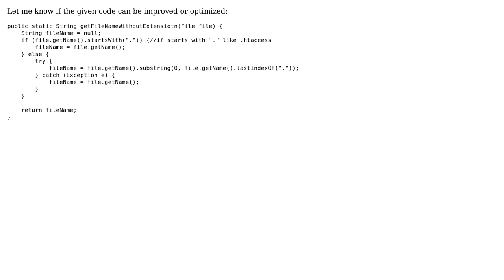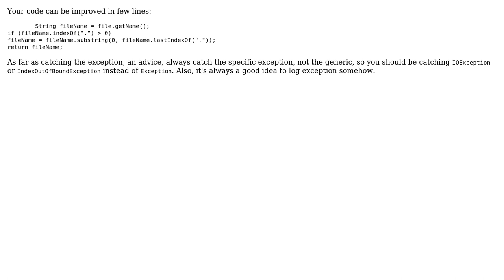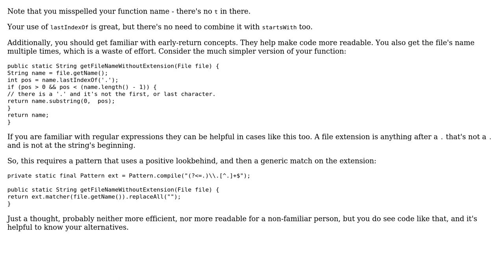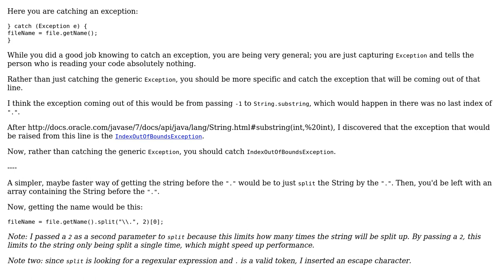Code Review: Removing the extension from a filename (4 Solutions!!)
Code Review: Removing the extension from a filename

With thanks & praise to God, and with thanks to the many people who have made this project possible! | Content (except music & images) licensed under CC BY-SA | Music | Images & others | With thanks to user SSC user SirPython user rolfl user Peter Lawrey user mak user Jamal and the Stack Exchange Network Trademarks are property of their respective owners. You are responsible for your own actions.